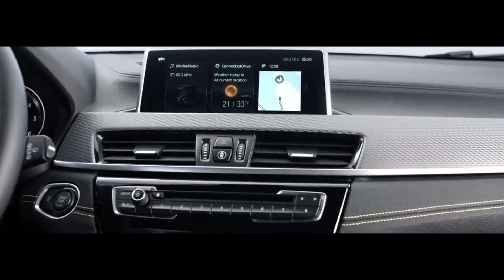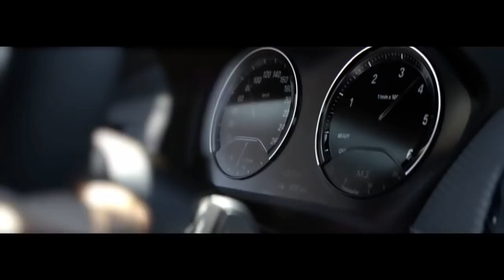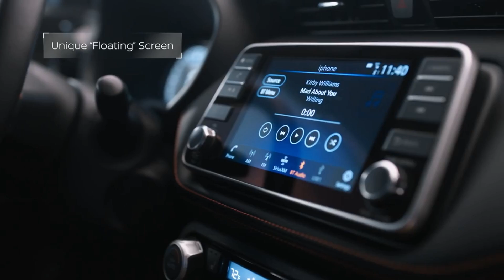7 AUTOS MUY CAROS QUE PARECEN BARATOS